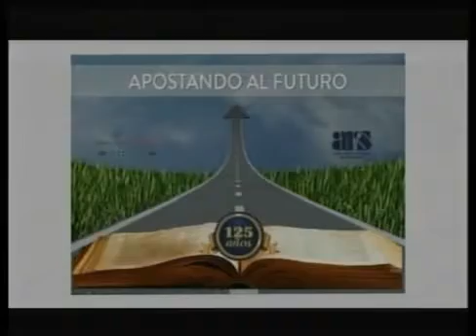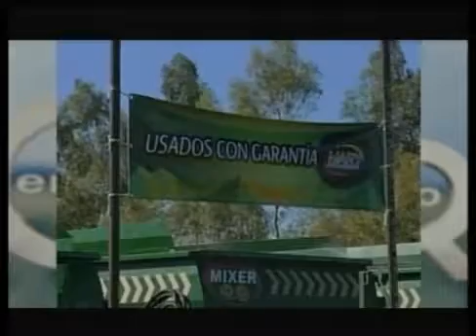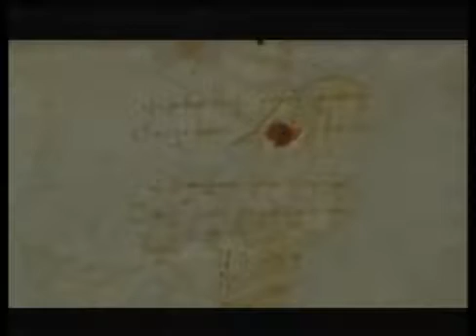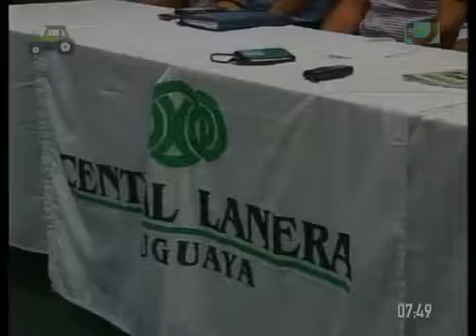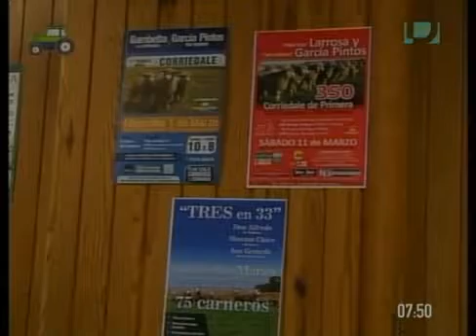Agro Informe - 17 de febrero de 2017